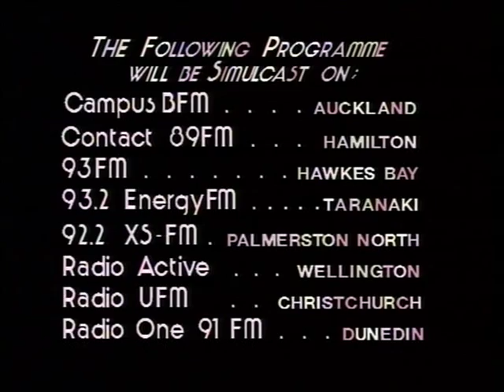The Warners interviewed by Dick Driver 29 May 1988 - Then live performance of Dance Dance Disco